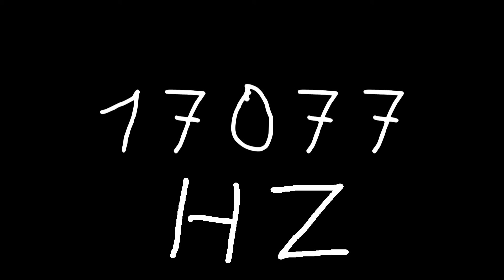17077 hz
Just sound.

chords
sounds
noise
tone
noises
tones
audio
wave
waves
sin
sine
sinus
sinoid
heart
heartbeat
resonancy